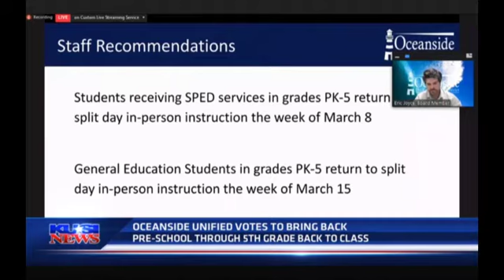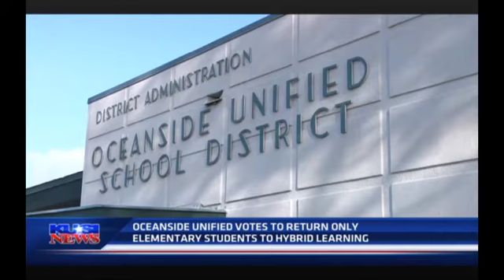OUSD Rally KUSI 02 February 9th 2021